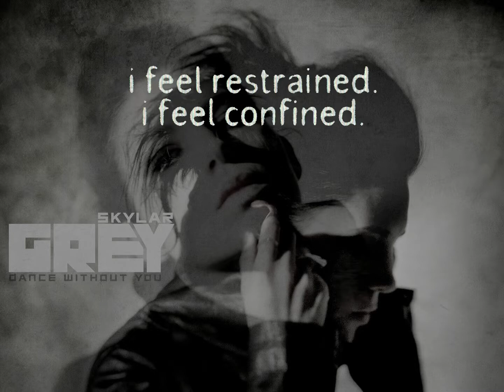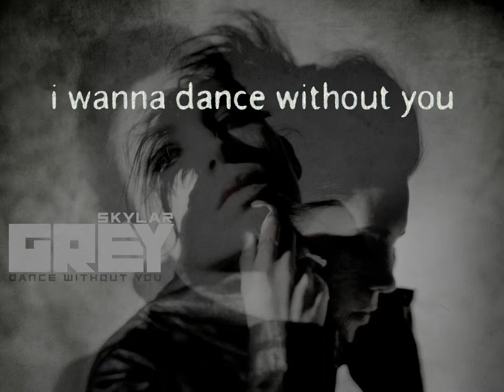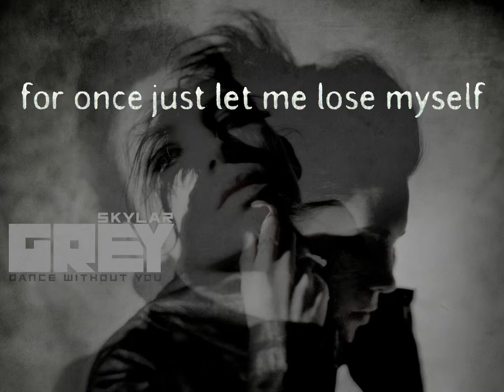Skylar Grey - Dance Without You (Retroman's karaoke version)